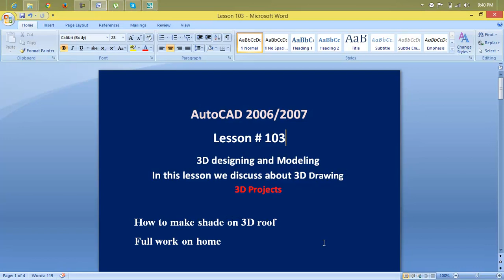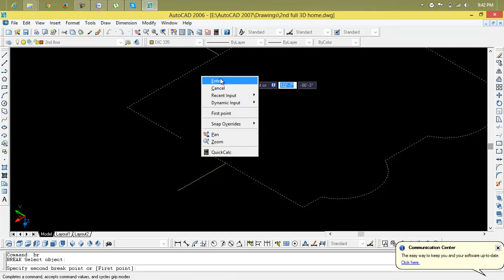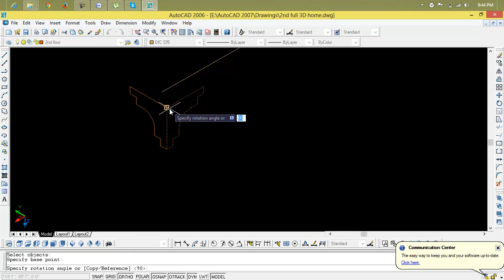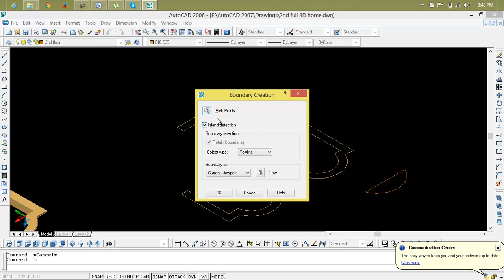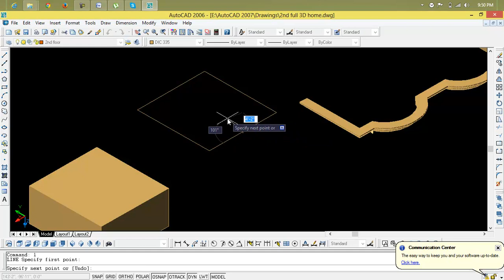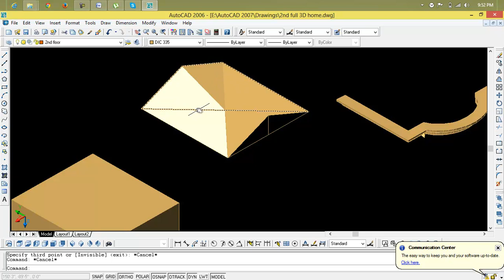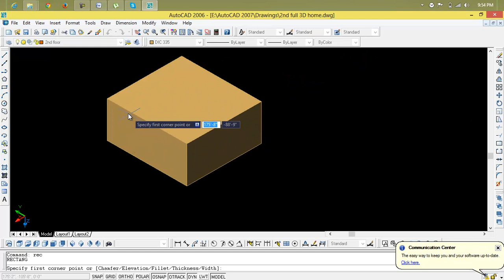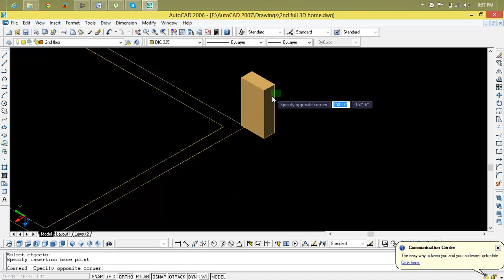3D Turn Simulation, Roundabout Design and Visualization in AutoTrack in AutoCAD Civil 3D Lesson 103